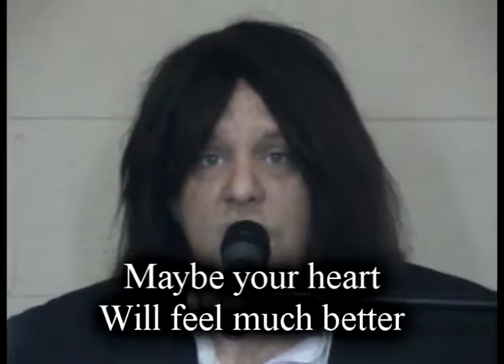Hey Dudes - Freedom Fellowship- Lubbock Texas- 2006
Stupid and silly video to promote Wednesday Night Services 2006